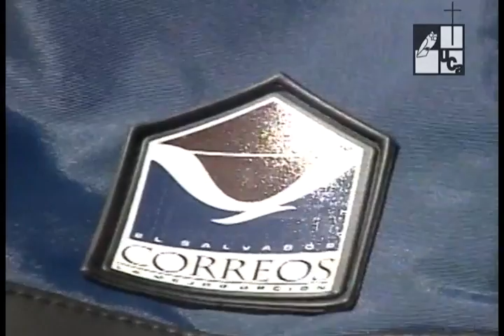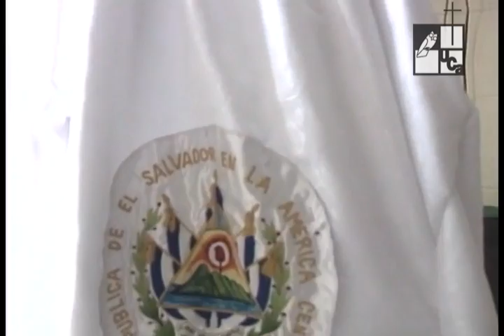Las Fiestas Agostinas (2001)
Serie: A fondo
Emisión: 26 de agosto de 2001
Este programa habla sobre las tradicionales fiestas de agosto realizadas en honor al Divino Salvador del Mundo, patrono de los festejos en la ciudad de San Salvador. Se muestran los preparativos a los desfiles, carrozas, bajada del Divino Salvador, etc. Así como el desarrollo de cada una de las actividades.
Se relata la historia de la señora que confecciona el vestido del Salvador del Mundo y el señor encargado de confeccionar las carrozas.
Los capitalinos opinan sobre el significado de las fiestas patronales y del por qué participan en cada una de las actividades que se realizan.